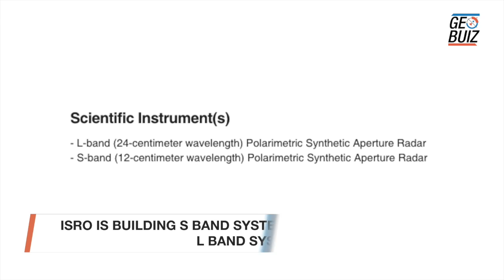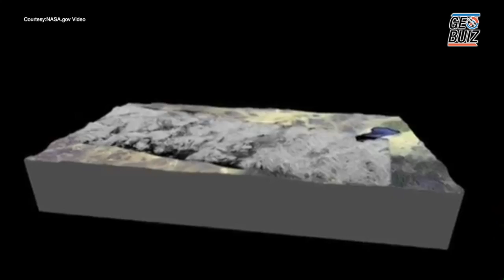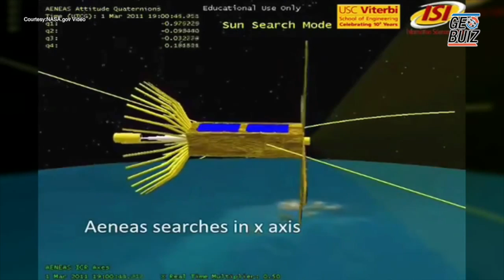NISAR will set standards for future collaborations between NASA and ISRO says Dr. Paul Rosen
Dr. Paul Rosen
Manager, Jet Propulsion Laboratory
USA